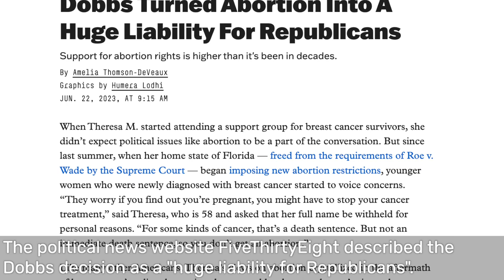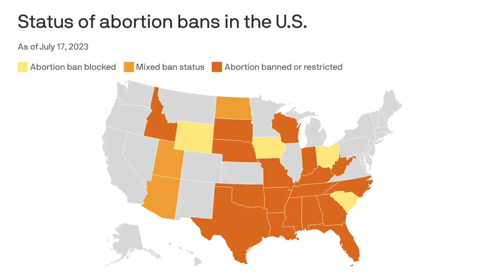Dobbs and the Right to Abortion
In this lecture we think about Dobbs v. Jackson Women’s Health Organisation (2022), a landmark decision of the US Supreme Court, which held that the Constitution does not confer a right to abortion. As we move through the lecture, we consider: (i) the two landmark cases that were struck down by Dobbs: Roe v. Wade (1973) and Planned Parenthood v. Casey (1992); (ii) the series of cases in the 1960s and 70s that expanded rights in relation to sex and marriage, e.g. Griswold v. Connecticut (1965), Loving v. Virginia (1967), Eisenstadt v Bard (1972); (iii) the extent to which the Supreme Court has become more politicised since the 1980s, including: the (Democratic) Senate’s rejection of (Republican) President Ronald Reagan’s nomination of Robert Bork in 1987; the (Republican) Senate’s effective blocking of (Democratic) President Barack Obama’s nomination of Merrick Garland in 2016; and (Republican) President Donald Trump’s nomination of three Supreme Court justices between 2017-202; (iv) the significance of the Dobbs decision, including: the better-than-expected results for the Democrats in the 2022 midterms, and the increase in federalism (i.e. individual states legislating on matters that were previously reserved for the federal government).

This lecture is part of a larger course exploring the latest developments in US politics up to April 2023.

MASSOLIT works with university academics to produce short video lectures in the arts, sciences, humanities and social sciences. It is available to schools and colleges on an institutional license as well as via private subscription